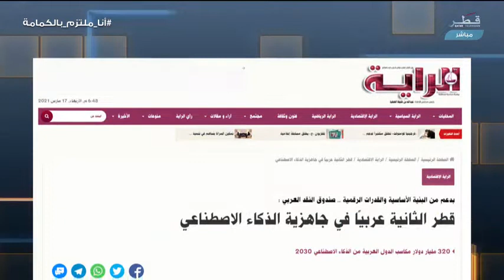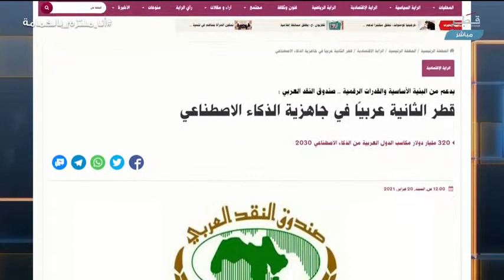Dr. Ashraf Aboulnaga, Senior Research Director, on QCRI's role in Qatar's AI Strategy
Dr. Ashraf Aboulnaga, Senior Research Director talks about the role of QCRI in Qatar's Artificial Intelligence Strategy and the country's readiness to benefit from AI Technologies.

Video courtesy of QTV.